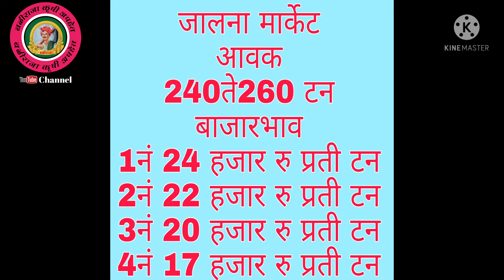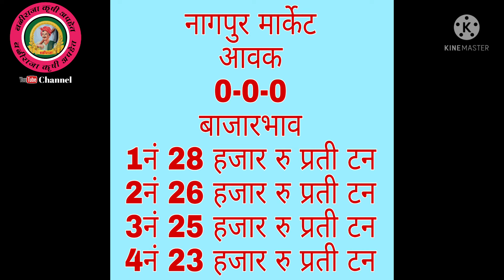आजचे मोसंबी बाजारभाव दी7.8.2021